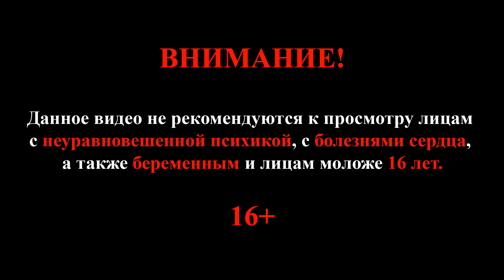Fallout 4 #10 (Твари из глубин)